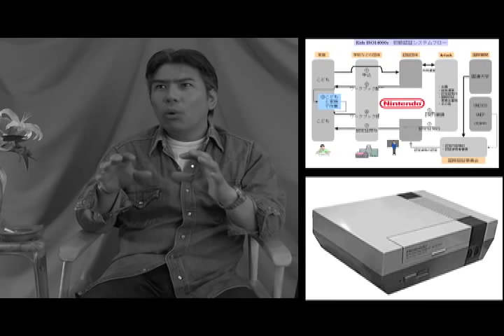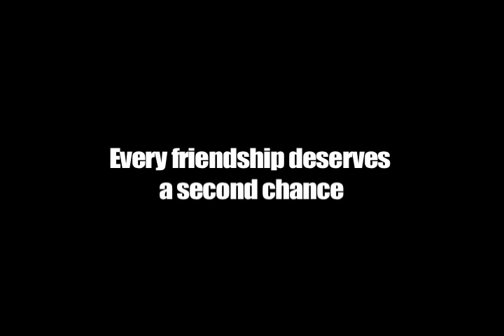Original Nintendo Music Composer - Documentary - Trailer #2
Newest trailer for the documentary about Kaz Morimoto (the Original N.E.S. Music Composer), and his Producer, Yasu Sakai. RIVETING! A TOUR DE FORCE!